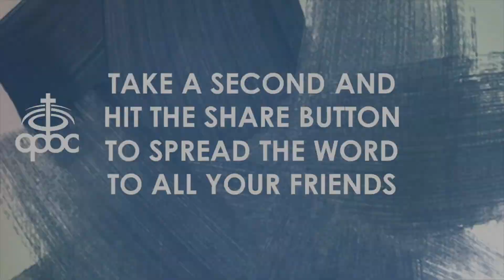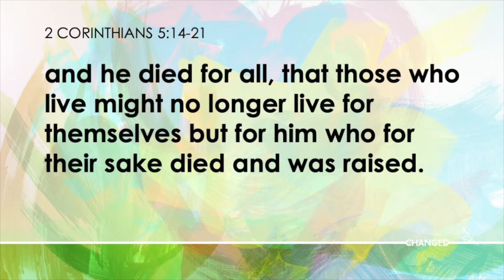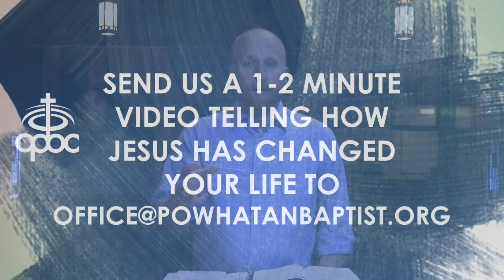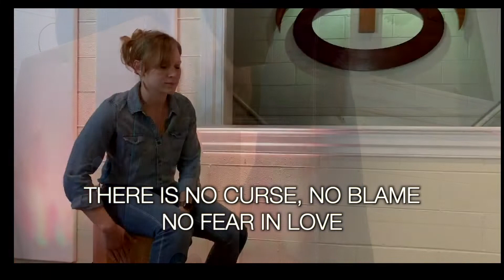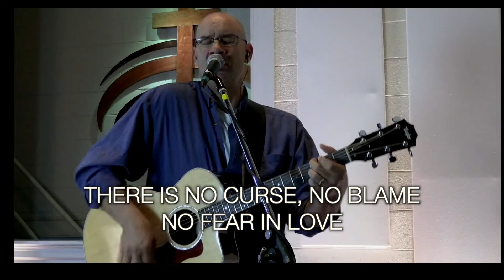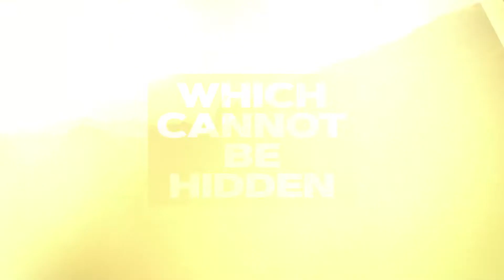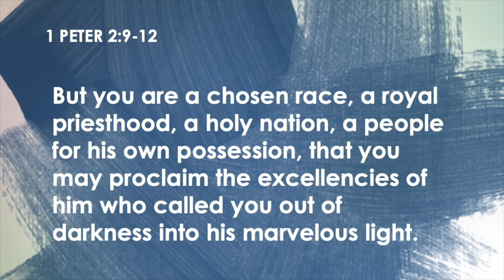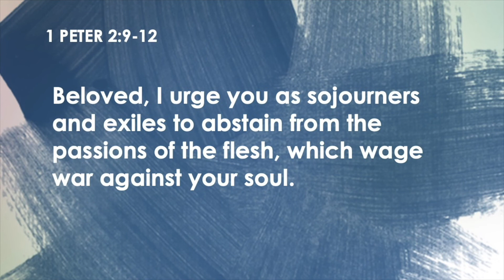Worship with OPBC! May 3, 2020 at 11AM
Join us for worship online at 11AM on Sunday, May 3, 2020
2 Corinthians 5:14-21
Changed: Part 3